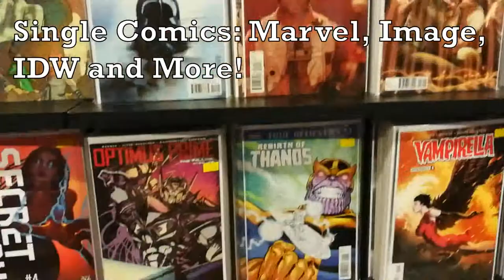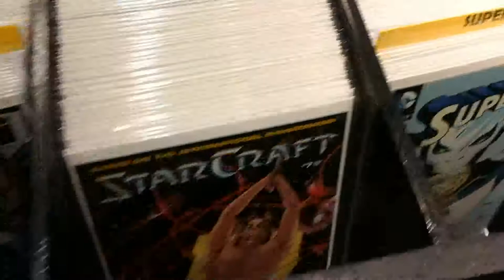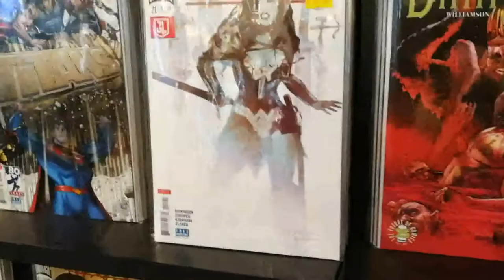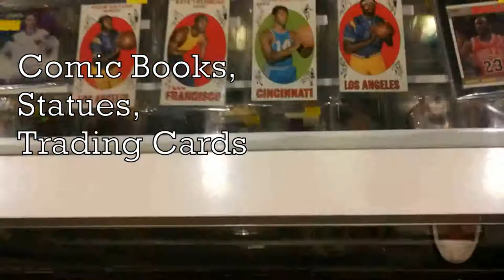Comic Odyssey Robinsons Galleria Store Expansion Tour (2018)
I dropped by the Comic Odyssey Store Expansion last Saturday. April 21, 2018. :)
There were several comic book artists doing free sketches and the store had discounts on books.

You can find the reborn Comic Odyssey at the 3rd Level of Robinsons Galleria near Nike.

Follow me for more Geek Stuff!